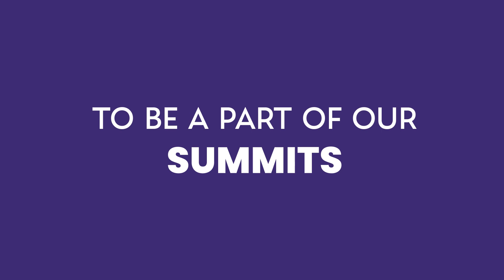D2C Insider Summit Teaser - delhi mumbai bangalore - (Aug-Sep 2023)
Hey D2C Insiders! Are you ready to take your D2C strategies to the next level with the most important trends shaping D2C? Do you want to gain valuable insights from industry experts and leaders? Are you looking for the perfect networking opportunity to connect with like-minded professionals? Then mark your calendars because the D2C Insider Summits are here and you don't want to miss!

These summits have been specially curated to empower and inspire businesses in the D2C space. Each event will feature a line-up of highly engaging workshops, a thrilling pitchathon, thought-provoking panel discussions, and enlightening keynotes. We end our Summits with drinks and dinner over a scrumptious dash of networking!

Want to make the most of our Summits?

Event Dates
✅ D2C Insider Women Summit - Delhi – 19th August 2023
✅ D2C Insider Omni Channel Summit - Mumbai - 9th September 2023
✅ D2C Insider Global Selling Summit - Bengaluru - 23rd September 2023